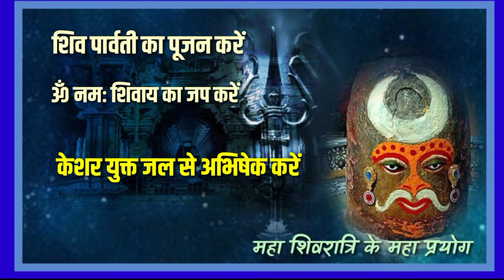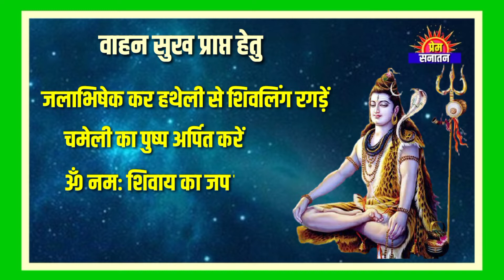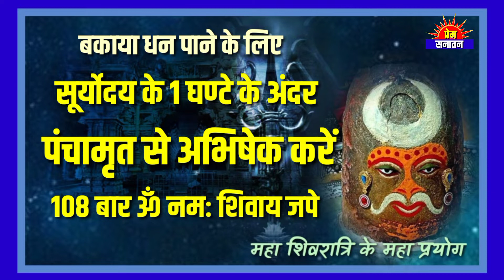देवाधिदेव महादेव के महा प्रयोग ।Great experiments of Devadhidev Mahadev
Great experiments of Devadhidev Mahadev

In this program, some rare experiments of Lord Shiva have been told, these are those experiments which have been done since time immemorial. The details of which come in all the books.

देवाधिदेव महादेव के महा प्रयोग

इस कार्यक्रम में भगवान शिव की आराधना के कुछ दुर्लभ प्रयोग बताए गए है।ये वे प्रयोग प्रयोग है जो अनन्त काल से किये जाते रहे है। इनका विवरण तमाम पुस्तको में भी आता है।ऐसा कहा जाता है कि इन प्रयोगों के करने से शिव शीघ्र प्रसन्न होते है।

प्रेम सनातन टीवी
prem sanatan tv